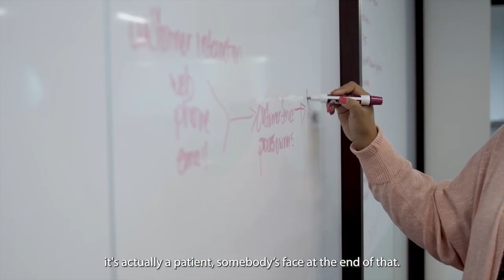Employee Voices: My Cardinal Health Story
The "why" is meaningful and different for each employee. Thanks, Bernie, for sharing your MyCardinalHealthStory.